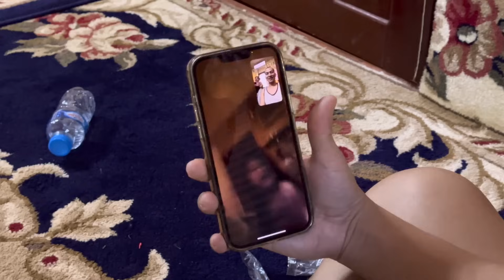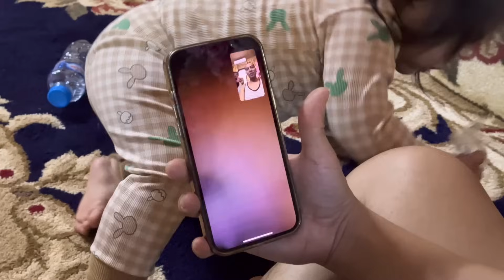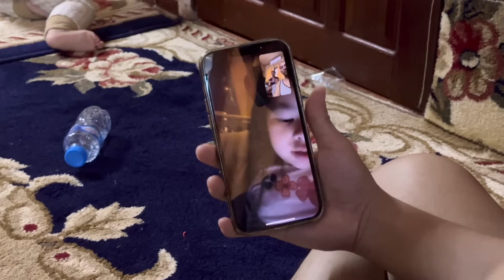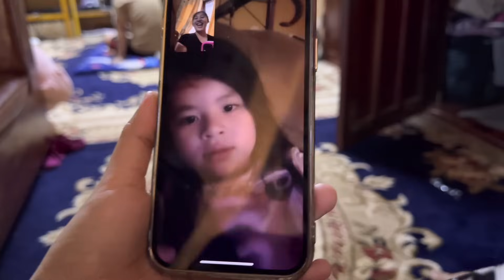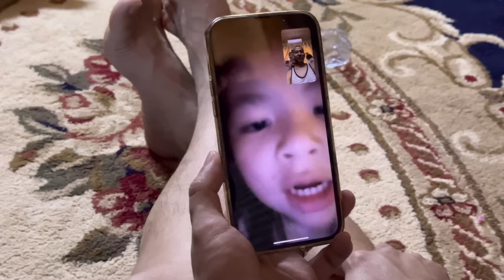Ntxim hlub hu nrog daddy tham hais tias nco nco daddy quaj quaj heev li